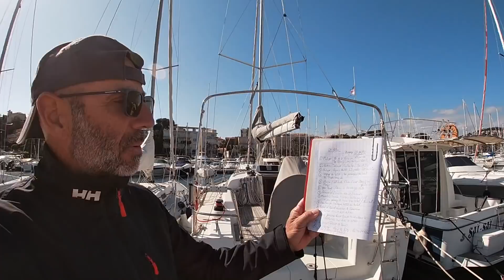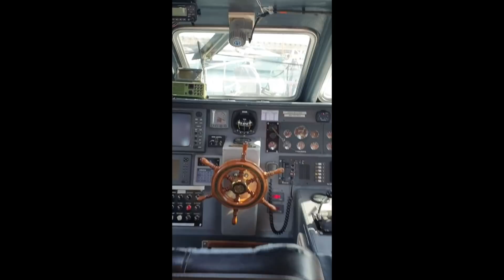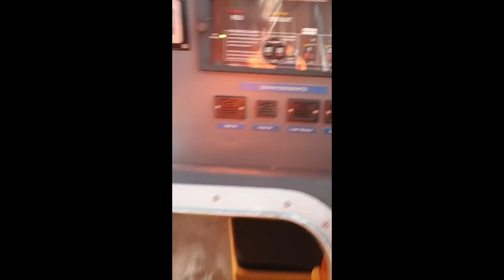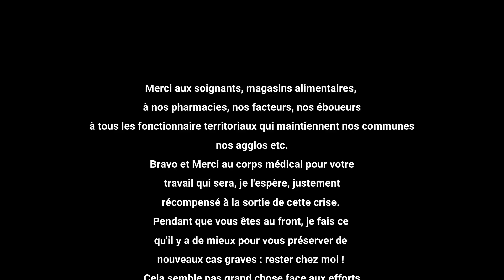2020 MARS - CARNET DE BORD COLLECTIF DE CONFINEMENT PART 11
Encore et encore, on se régale, quel bonheur de vous découvrir, apprécier vos belles personnalités, toutes différentes et unies par notre passion commune.
Le confinement semble plus léger, j'aime constater que l'on se ressemble et se rend service, que du bonheur !